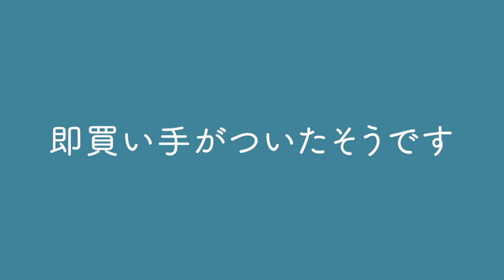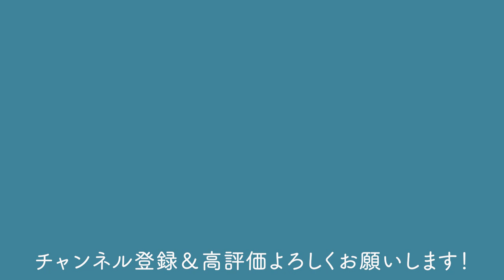【真柏改作】若手盆栽家22歳、カンタの挑戦【盆栽Q】